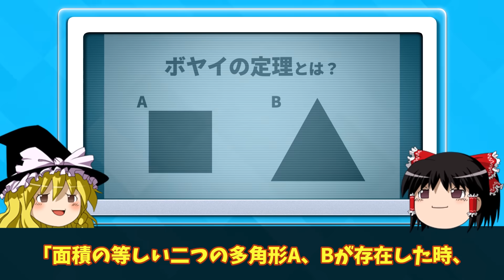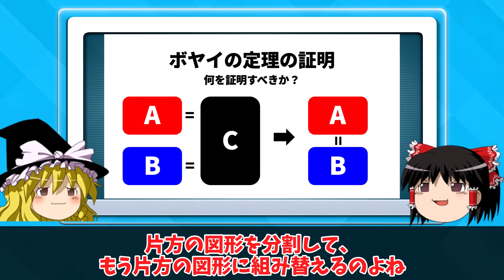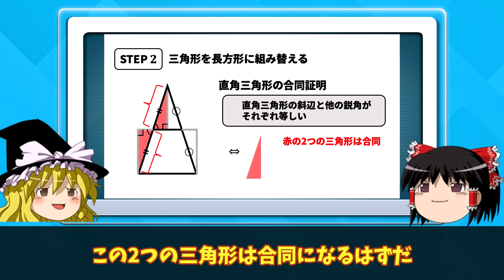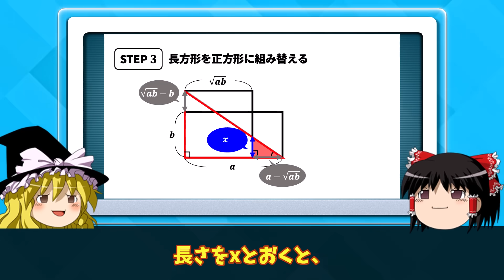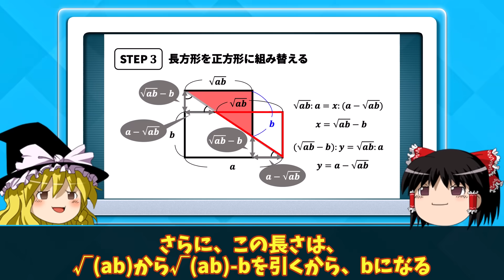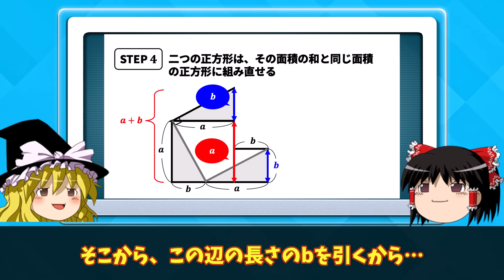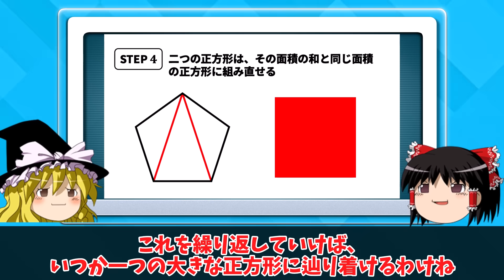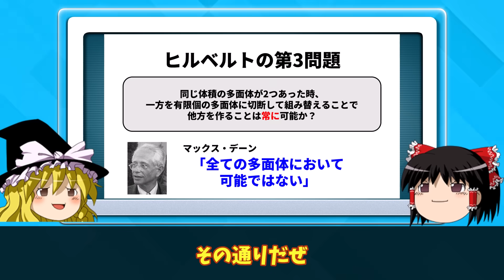【ボヤイの定理】一見むずそうなのにシンプルで美しい証明がヤバすぎた【ゆっくり解説】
ボヤイの定理って不思議(^^)